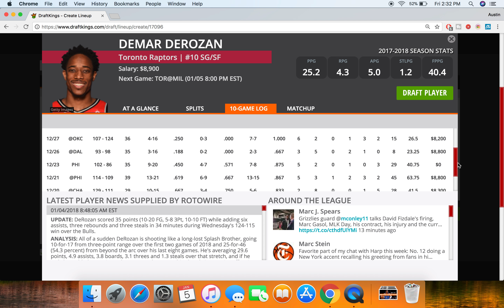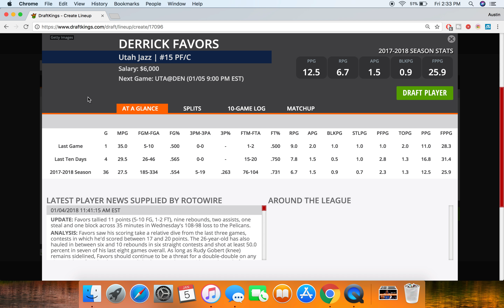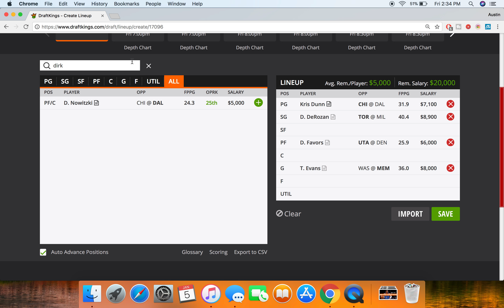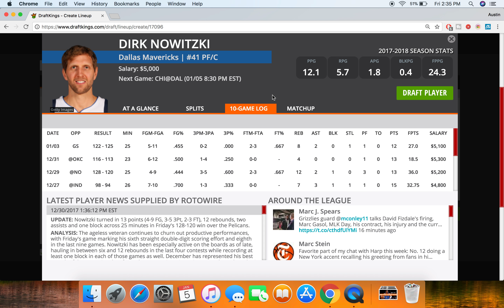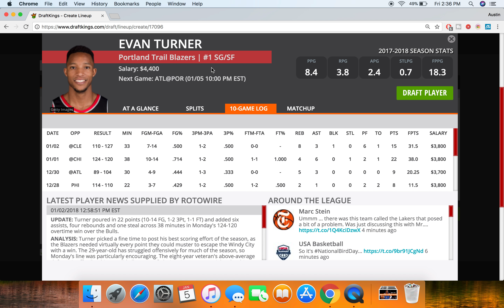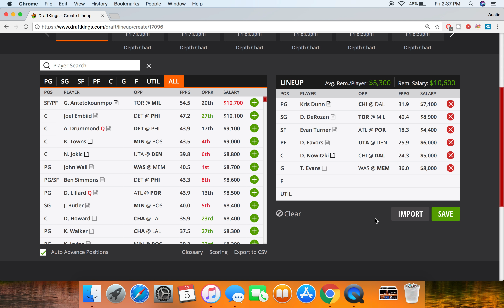1/5/18 NBA DraftKings Picks - Top 5 Plays